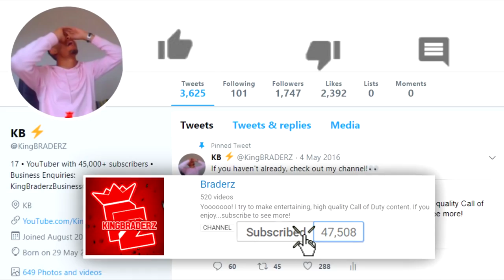The New SUPPRESSED SCAR in Fortnite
So we're getting a NEW SUPPRESSED SCAR in Fortnite: Battle Royale very soon!!